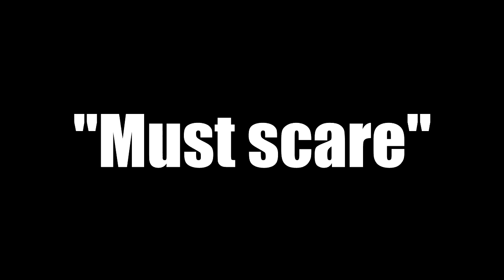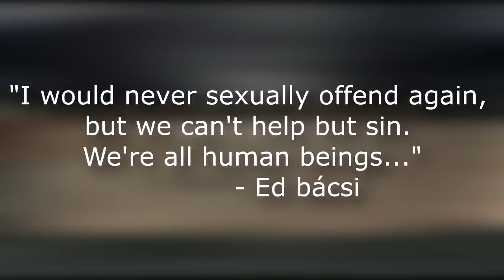‘pretty woman’ magyarázat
A 8. rejtélyek nyomdokában epizód újrafeltöltése.

| Rejtélyek Nyomdokában [#8]